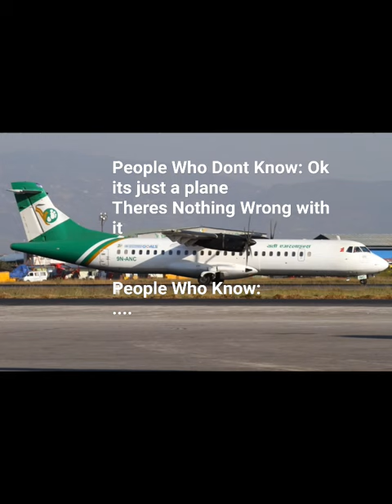It's Totally Just A Plane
Context About 9N-ANC

 Yeti Airlines Flight 691

Yeti Airlines Flight 691 was a scheduled flight from Kathmandu to Pokhara that was in Nepal. This crash took place on January 15th, 2023. The aircraft involved was an ATR 72-500 and was the deadliest crash involving the aircraft type. It was flown by Yeti Airlines and crashed while attempting to land in Pokhara International Airport. It killed 72 people and was Nepal's worst plane crash in 30 years.

How it happened:

Yeti Airlines Flight 691 took off from Kathmandu's Tribhuvan International Airport at 10:33 am. It crashed on the bank of the Seti Gandaki River while on its final approach to its destination. About a minute before impact, the plane had reached a speed of 105 knots. The captain had unknowingly feathered the propellers instead of lowering the flaps. In its final moments, it is believed that the aircraft banked steeply to the left before crashing about 65 meters away. FlightRadar24 (A flight-tracking organization) noticed that during the flight, the aircraft had been transmitting inaccurate information (speed and altitude).

Aircraft:

The aircraft involved in the crash was a 15-year-old ATR 72-500 and was delivered by Kingfisher Airlines in 2007 to Nok Air. Then, finally, it was delivered to Yeti Airlines in 2019.

Deaths:

Altogether, there were 72 fatalities with 71 bodies found. The crews and passengers were from 8 countries. 37 men, 25 women, 6 children, and 3 infants were in the crash.

The Civil Aviation Authority of Nepal announced that the cause of the crash was a technical issue with the plane, but this is not proven.

Rest in peace everyone who died in this crash